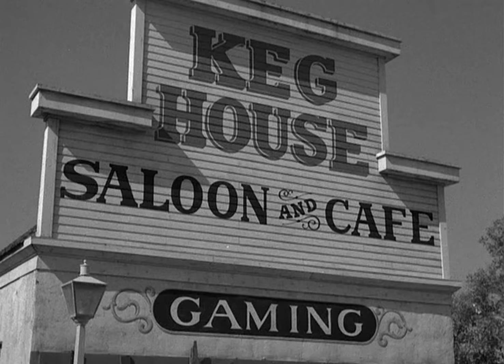Rawhide Full Episodes 2024 - Incident Of The Shambling Man - Best Western Cowboy Full HD TV Show